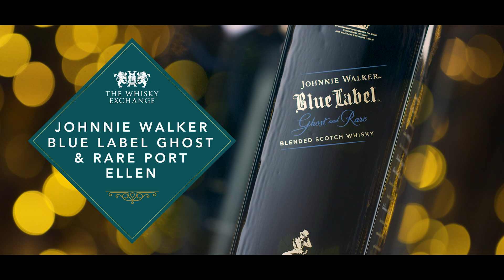Our 12 Spirits of Christmas – Day 12 – Johnnie Walker Blue Label Ghost & Rare Port Ellen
Our twelfth spirit of Christmas is Johnnie Walker Blue Label Ghost & Rare Port Ellen. Highlighting the Port Ellen that is an essential part of the Blue Label blend, this limited edition is an outstanding showcase of the blender’s art.